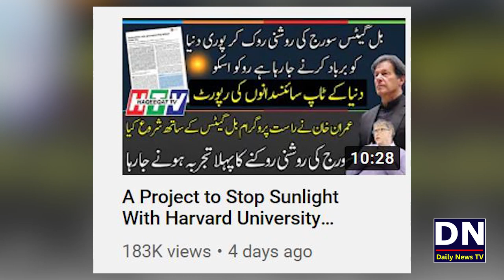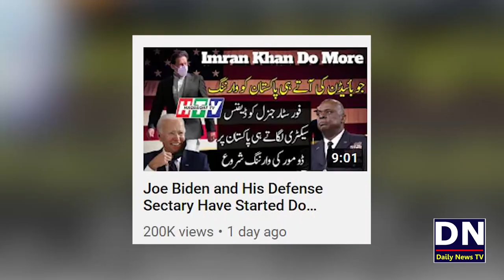3 Biggest Lies Of Haqeeqat TV in This Week | حقیقت ٹی وی کے اس ہفتے میں بولے جانے والے جھوٹ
3 Biggest Lies Of Haqeeqat TV in This Week | حقیقت ٹی وی کے اس ہفتے میں بولے جانے والے جھوٹ